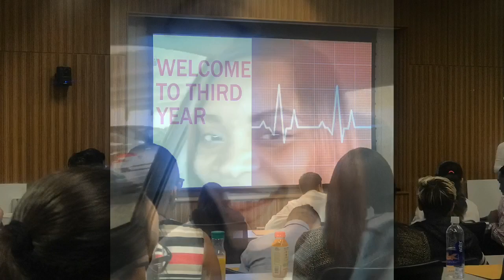USMLE STEP 1 & 2 Kids | MOM in Medical School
Hi Dreamers,

My dedicated USMLE STEP 1 studying is well underway and boy oh boy is it fun (said no one ever LOL) but taking step one is a necessary part of matriculating to the next year of medical school, matching, graduating and practicing medicine. Here's a small glimpse into how my May and June went! And July 1st was 3rd year orientation!

For any moms that would like to participate in our "Real Life Real Moms" series click on the link directly below or visit our

Here are some other videos you may want to check out